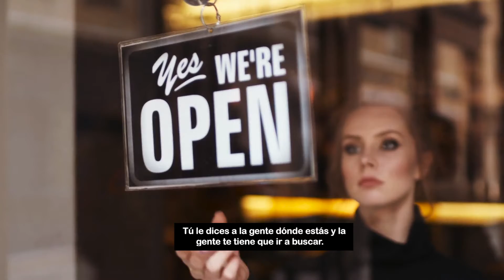DILE A TU PÚBLICO DÓNDE ESTÁS | WHAIRO PERU 💁‍♂️🧠📲💡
Tú tienes el deber de decirle a tu público dónde te encuentras en el mercado.